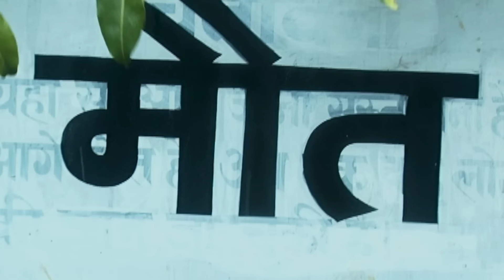जो भी इस झरने के पास आता है वो वापिस नहीं जाता है | Aahat | TV Serial | Horror Show | Full Episode